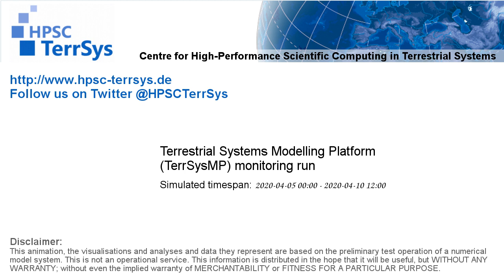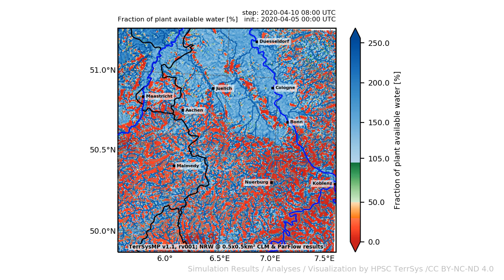TerrSysMP monitoring run 2020-04-05 - fraction of plant available water - NRW (132h)